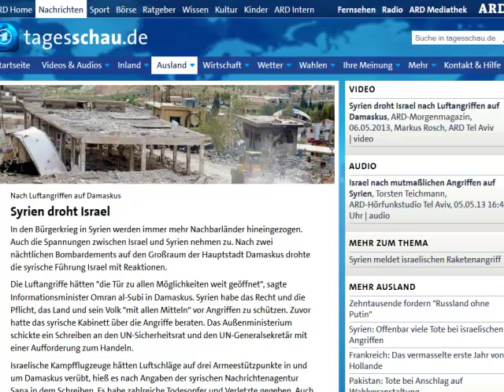Ich zahle nicht für Eure Lügen! Keine Zwangsgebühr für Verdummung und Krieg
Eigentlich wollte ich die Angelegenheit mit der Zwangsgebühr liegenlassen und abwarten. Aufgrund der nunmehr akuten Kriegsgefahr, die leicht zum 3. Weltkrieg ausarten könnte, greife ich das Thema wieder auf.

Und ich kann nur alle friedensliebenden Menschen auffordern, selbst aktiv zu werden! Wir haben nur diesen einen Frieden (den andere Völker schon lange nicht mehr haben!).

ARD ZDF Deutschlandradio
Beitragsservice
Frau Jankova
50656 Köln

Rundfunkbeitrag ... ... ...
Ich zahle nicht für Eure Lügen!

ich schreibe Ihnen erneut zum Thema Zwangsgebühr für „Öffentlich-Rechtlichen Rundfunk".
Nehmen Sie mein Schreiben keineswegs persönlich. Ich kenne Sie nicht und habe nichts gegen Sie. Nur sind Sie in Ihrer Eigenschaft als Mitarbeiterin des Beitragsservice Erfüllungsgehilfe zum einen aber auch zum anderen voll umfänglich verantwortlich für Ihr Tun.

Und Sie erhalten dafür Geld, leider ist dieser Lohn nicht gerade ehrlich verdient, denn Sie verletzen als Erfüllungsgehilfe dieser Sender verschiedene nationale und internationale Rechtsnormen, da Sie das Geld beschaffen für diese permanenten unsauberen Handlungen. Und verweisen Sie bitte nicht auf Ihre Vorgesetzten. Das führt regelmäßig zu Diktaturen. Wo wir ja fast wieder angekommen sind.

Zum einen lehne ich die Zahlung des Rundfunkbeitrages ab, da ich kein TV-Gerät habe, und der Haushaltsbeitrag mit dem die Menschen bestraft werden, die sich der Öffentlich-Rechtlichen Gehirnwäsche  der im Verwaltungsrat befindlichen Parteien entziehen wollen, nicht verfassungskonform ist. Es handelt sich hier keineswegs um einen Rundfunkbeitrag, sondern um eine Zwangsgebühr. Ein Beitrag suggeriert eine Gegenleistung, die hier keineswegs vorliegt. Im Gegenteil.

Denn zum anderen lehne ich die Zahlung der Zwangsgebühr auch deswegen ab, weil Sie ja nicht liefern, was Sie versprechen! Nach dem Rundfunkstaatsvertrag (welcher Staat eigentlich?) haben die Sender bestimmte Aufgaben zu erfüllen. Was ich allerdings feststelle, sind der Transport von Lügen, Halbwahrheiten, grobe Auslassungen, Verschleierung von Mißständen, ja sogar Kriegshetze.

Oder wie ist z.B. der aktuelle Artikel auf der ARD-Seite zu verstehen mit der Überschrift „Syrien droht Israel"? In vollkommener Verdrehung der Tatsachen wird mit allen propagandistischen Mitteln ein Militärschlag eines imperialistischen Landes, welcher gegen jede internationale Konvention verstößt, verharmlost. Man versucht dort durch geschickte Wortakrobatik, Syrien zum Schuldigen zu stempeln. Und das ist nur ein Beispiel aus Tausenden. Nicht eine der Radionachrichtensendungen, die ich gelegentlich im Auto höre, kommt ohne solche Verdrehungen aus!

Eigentlich soll mit den Beiträgen die Pressefreiheit und eine ausgewogene Berichterstattung gewährleistet werden. Die Ausgewogenheit ist jedoch längst Geschichte. Harte Fakten berichtende Redakteure und Journalisten werden in den Sendern mundtot gemacht oder daraus entfernt. Nur weil es dem Kanzleramt oder anderen Kreisen nicht gefällt, was da an schlimmen Dingen berichtet wird. Das ist Gleichschaltung! Das hatten wir schon mal. Dafür zahle ich keinen Euro mehr.

Die oberste Aufgabe der Medien, insbesondere vom Volk bezahlter, ist doch angeblich ein Korrektiv zur Staatsmacht zu sein, damit es u.a. eben keine Diktatur oder Krieg gibt. Habe ich da Recht?  Normalerweise müßten die Redakteure und Journalisten, ja alle Mitarbeiter der Medien Sturm laufen und alles daran setzen, daß die Lügen der Politiker, die uns an den Abgrund eines 3. Weltkrieges bringen, entlarvt werden.

Nein, man beschäftigt sich mit Pillepalle wie gefakten Doktorarbeiten, mit teurem Fußball und anderen Spielchen. Ganz im Sinne von Brot und Spiele! Die Bevölkerung wird in Größenordnungen auch durch die Öffentlich-Rechtlichen Sender verdummt, daß einem das kalte Grausen kommt. Wem nützt das? Vielleicht den Kräften, die einen 3. Weltkrieg wollen?

Machen Sie Ihre Augen auf und sehen Sie, sonst werden Sie Ihre Augen brauchen, um zu weinen!  Frei nach Sartre. Ein neuer Krieg im Nahen Osten kann leicht zum Flächenbrand werden und mit der von Frau Merkel erklärten Staatsräson für Israel und den bereits stationierten Luftabwehrraketen in der Türkei sind wir ganz schnell in einem Krieg Partei, von einem der größten Kriegstreiber der aktuellen Geschichte. Das ist die falsche Seite!

Und mit Krieg endet Demokratie!

Ich erwarte von Ihnen, Ihren Vorgesetzten und allen in den öffentlichen Medien Tätigen ein klares Bekenntnis zum Frieden und vollen medialen Einsatz, Objektivität und Zurückhaltung bei der Beurteilung von unklaren Situationen, um kein Öl in brennende Feuer zu gießen.

Vielen Dank für Ihr Verständnis und mehr noch für IHRE Aktivität zum Erhalt des Friedens.

Freundliche Grüße